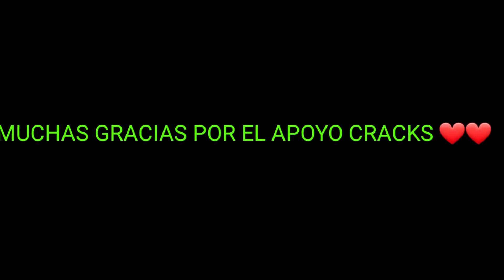TRAP 7-5 (Vengador YT🇵🇪)HIGHLIGHTS #4 🔥🔥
Cracks espero les haya gustado esta recopilacion si es asi no olviden dejar su like y compartir ustedes son mi motivacion los quiero ❤                                                                                                                                                                                                                                                                                                                                                                                                                                 ●Siganme en mi Pagina de FB 👇👇
-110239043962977/?referrer=whatsapp ●Siganme tambien en mi Instagram 👇👇